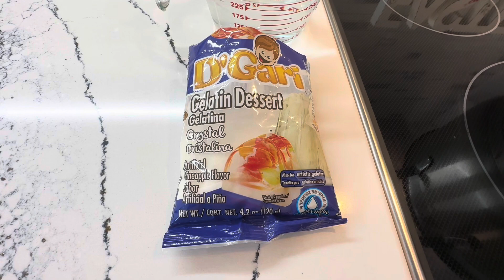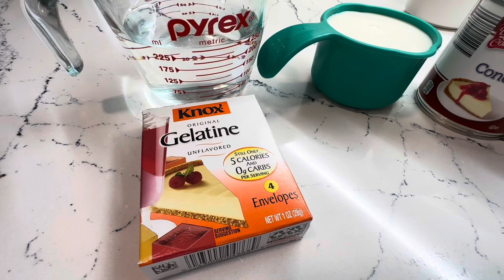Gelatina con frutas 🍇 3 leches y uva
2 paquete de gelatina sabor que tu elijas frutas 🍉 de tu preferencia 4 sobres de grenetina 1 leche 🥛 condensada 1 leche 🥛 evaporada 1 taza 🍵 de leche regular saborizantes que tú prefieras colorantes que prefieras Gracias ☺️ por ver mi video